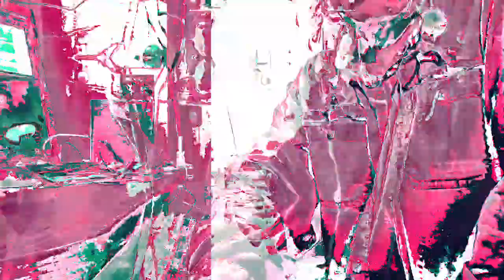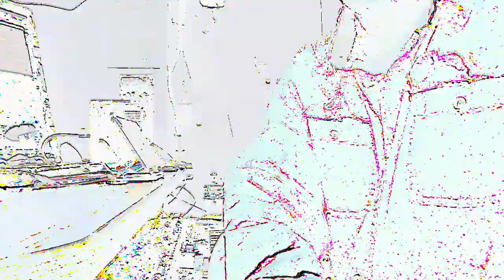[EPILEPSY WARNING] Movie 23 02 21 00h30m45s *Photosensitivity Warning*